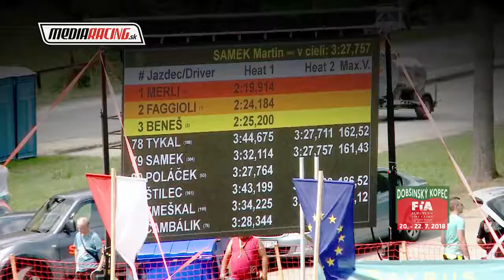D. Derďák DOBŠINSKÝ KOPEC 2018